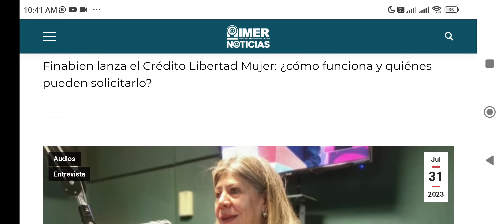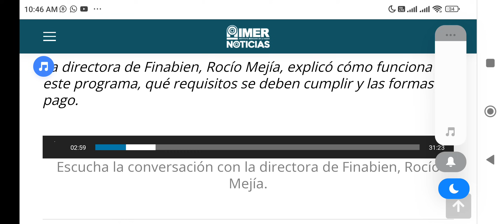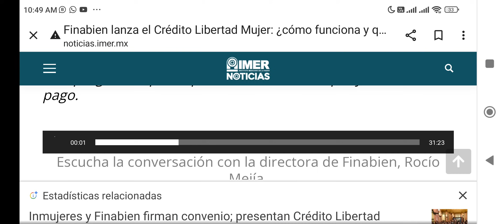INICIA LUNES TANDAS, CREDITOS Y PRESTAMOS HOY AQUÍ $6 MIL Y $70 MIL 18 AÑOS EDAD.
18 años edad para crédito y tanda .